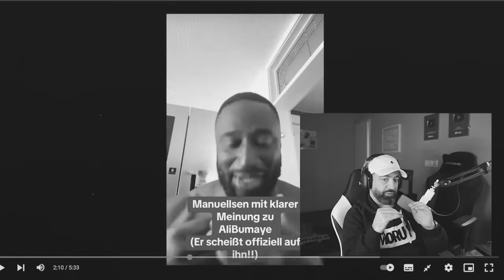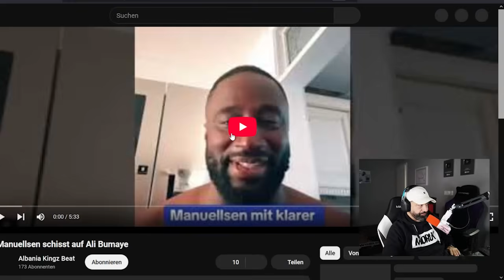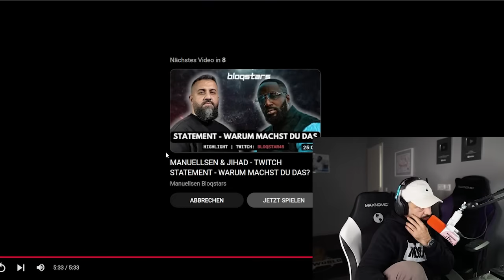MANUELLSEN kontert ALI BUMAYEs Kritik bei ARAFAT ABOU-CHAKER! | Rooz Reagiert